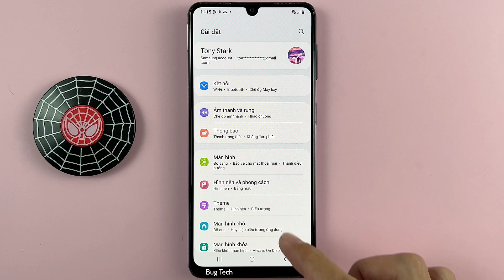Khoá ứng dụng màn hình chính trên Samsung A22 Android 12